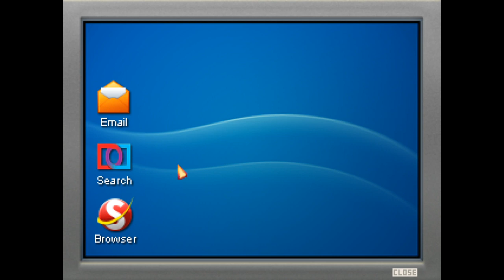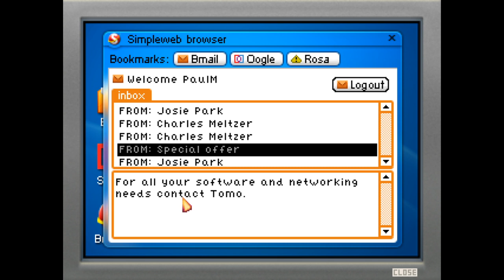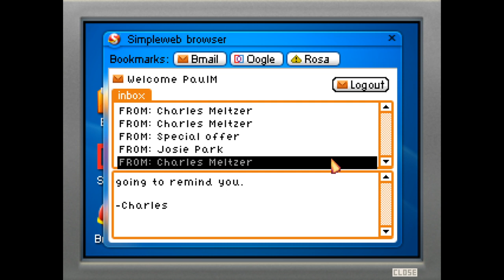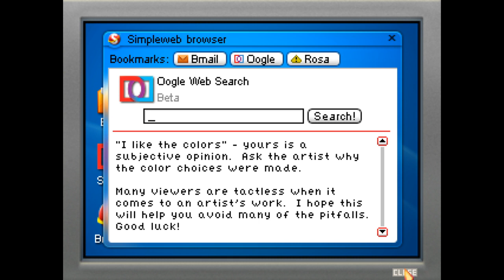Blackwell Convergence Walkthrough #2